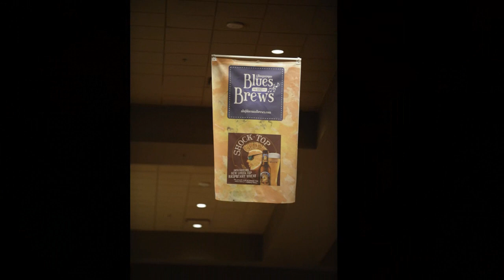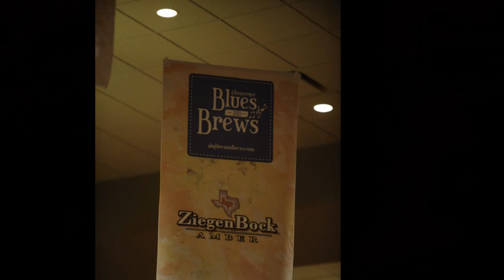ABQ Blues & Brews 2012